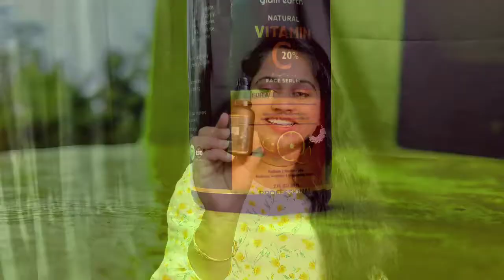How to use Face Serum || Usage of Serums|| Difference between Serum & Moisturizer//Glam earth serum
HowtouseFaceSerum# || Usage of Serums|| Difference between Serum & Moisturizer//Glam earth serum
glamearth#glamearthvitamincserum

Pls likes hare and comment guys

Maggie telugu channel